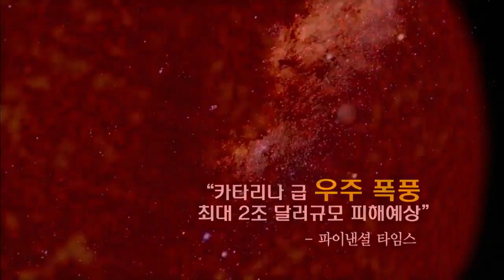EBS 클립뱅크(Clipbank) - 흑점의 극대기(Sunspot's Solar Max)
흑점의 극대기(Sunspot's Solar Max)
EBS Learning(교육), 배움 너머, Beyond Learning,20120418

태양표면에 주변보다 온도가 낮고 검게 보이는 흑점을 갈릴레이가 처음 발견한 이우 11년을 주기로 흑점의 극대기가 주기적으로 반복되고 있다는 사실이 알려져 있다.

This video explains that after Galileo Galilei first discovered the black sunspots on the sun's surface, which had a lower temperature than their surroundings, it became known that the solar max of the sunspots regularly repeats every 11 years.